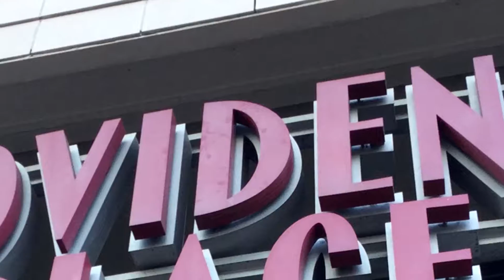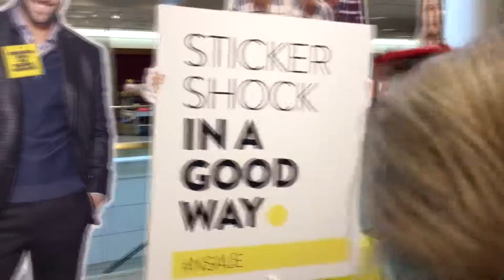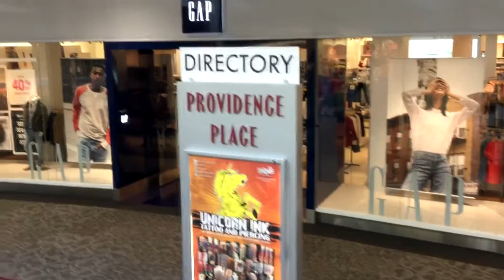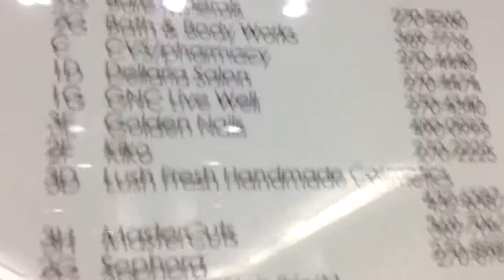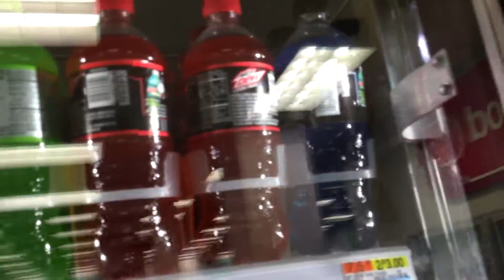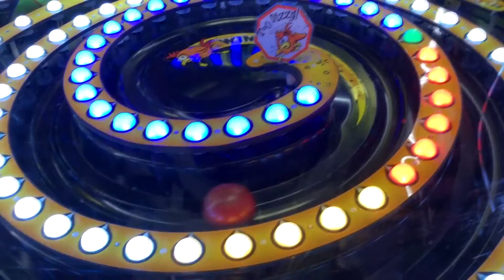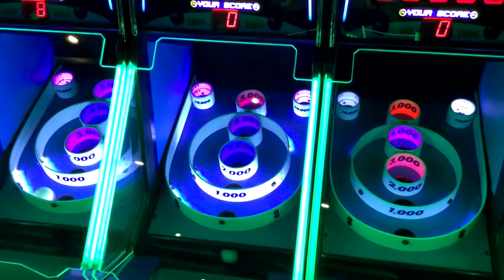MALL TOUR 2016 : Providence Place Mall (Providence, RI)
New faces, new places, new malls.

This year, it's "Mall or Nothing!"

In my first return to Providence Place since the infamous Pixels trip of 2015, Katelynn and I explore nearly every square inch of this massive monolith of a mall, even taking to the city streets at one point to see everything that Providence Place has to offer (including a CVS!)

This was definitely one of my favorite Mall Tours to make. While I've been to Providence Place before, it's usually to see a movie or use their arcade or restaurants. This time, we really explored the place and even found some areas I hadn't been familiar with.

The ending is also highly unexpected, but exciting.